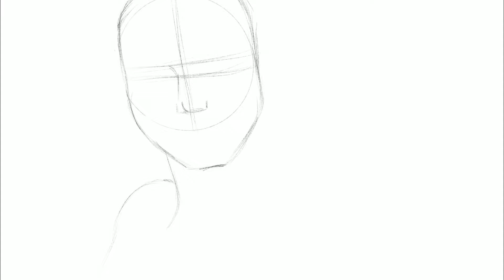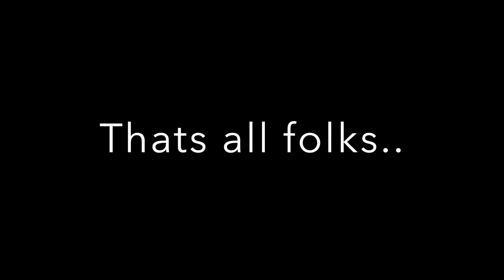'Tori'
This is my last video of colored portraits studies for a while.  I plan on working on quick inked sketches of faces next.  If your worried, don't fret.  I'll still be uploading videos.

As always I have special thanks to give to those who provide beats.  special thanks to Rujay for his beat 'Whistle'.  His link is below.